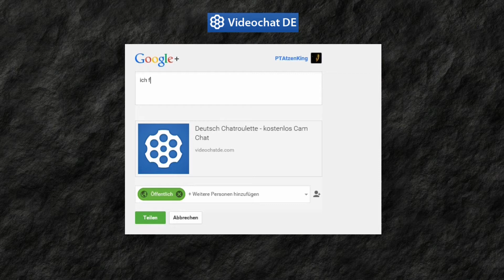Gemein zu anderen Menschen | Videochat DE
Musik Outro: New Order - Blue Monday